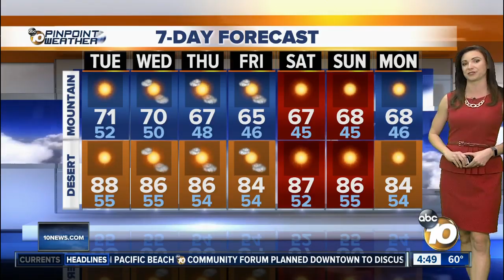10News Pinpoint Weather with Meteorologist Megan Parry